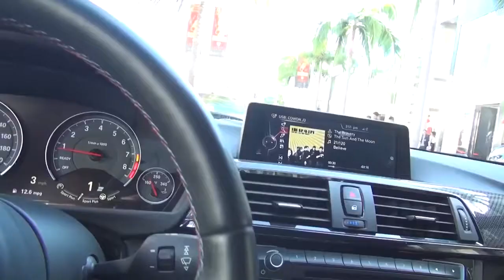Cops vs Supercars (Car Flames 🔥 and more🤟🏾)